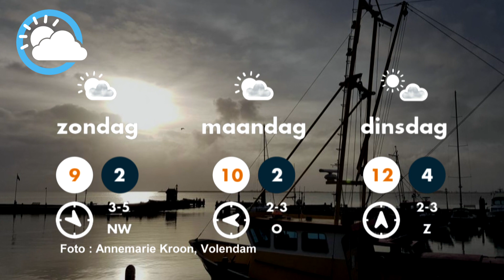Weerbericht 18-03-2021 Piets Weer